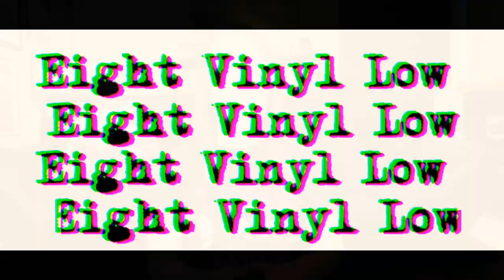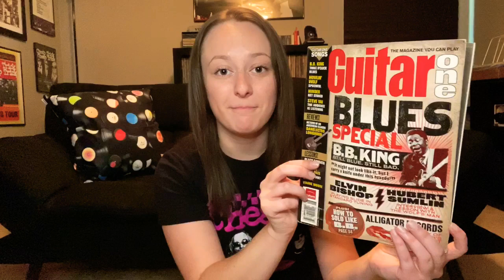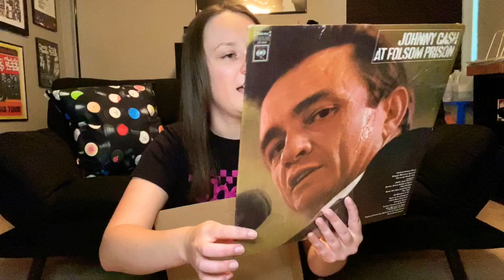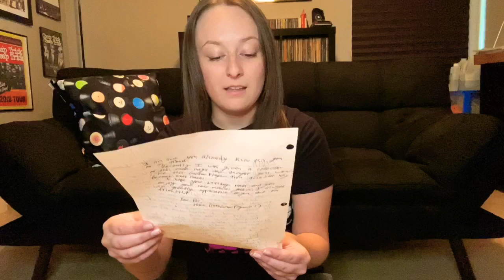The Rogue Package - VCLT from MikeGuitarPlayer07!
The rogue package has finally found its way home. No more Missouri for this one.

 Thank you so much Mike for the very generous package!

Find me on:
Discogs (still updating): eightvinyllow